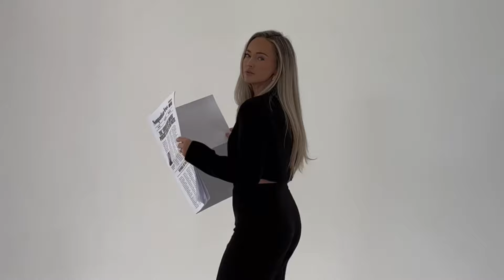UNBIASED (2/27/24): CAN STATES BAN SOCIAL MEDIA PLATFORMS FROM CENSORING OPPOSING VIEWS? PLUS MORE.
Episode Format:

1. DEEP DIVE: Supreme Court to Decide Whether States Can Ban Social Media Censorship of Opposing Viewpoints (1:08)
2. QUICK HITTERS: Air Force Member Sets Self on Fire Outside Israel Embassy in DC (18:54); Republican National Committee Chair and Co-Chair to Step Down Following South Carolina Primary (19:56); Donald Trump Wins South Carolina Primary, Super PAC Pulls Funding From Haley (21:46); FTC Sues to Block $25B Kroger/Albertsons Merger (22:57); United States Will Soon Lose Communication with Private Moon Lander (24:21); Trump and Co-Defendants Appeal Engoron's NYC Judgment (25:15)

If you enjoyed this episode, please leave me a review and share it with those you know that also appreciate unbiased news!

Follow Jordan on Instagram and TikTok: @jordanismylawyer

Chapters:

0:00 Intro
1:08 States v. Social Media
18:54 Quick Hitters